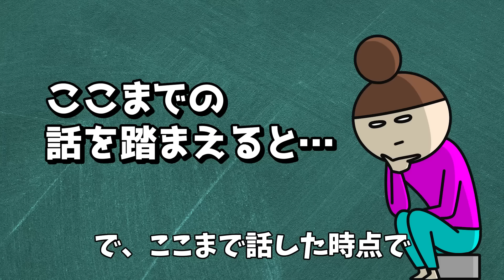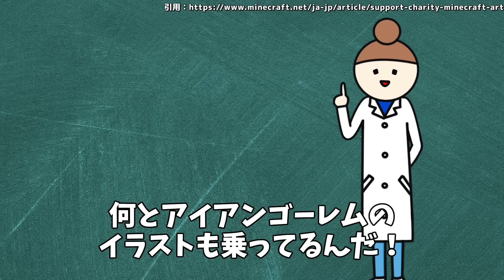アイアンゴーレムに隠された8つの謎と秘密【マイクラ徹底考察】【ゆっくり解説】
コラボ・企業案件はこちらからお願いします。